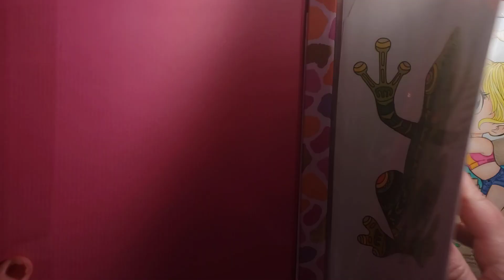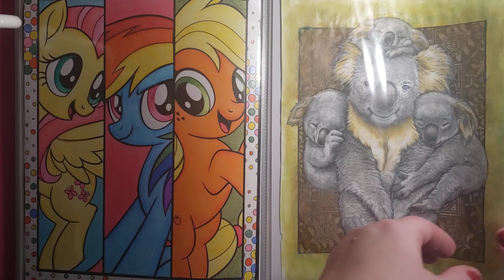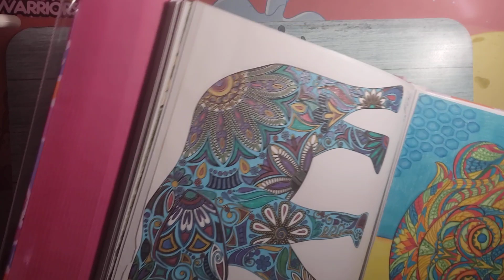Flip through of My completed pages portfolio (Requested)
In this album, I show my completed pages that I no longer have the books in my stash. A few are free PDFs that I have completed in the past.

I really like the idea of this album. Maybe in the future I will store all of my completed Amazon (createspace) paper images in albums. Instead of books.
I havent decided I would love to know your opinion.

*The Harry Potter doodle one, I drew myself. *